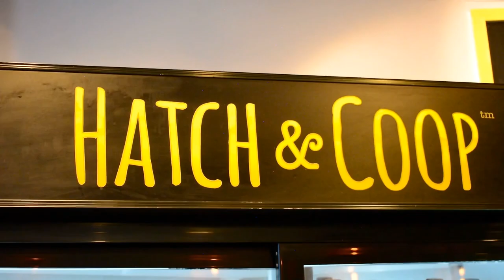Philly's Best Kept Secret: Uncovering the City's Most Heavenly Dessert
My first dessert Review! What's up Yohn Army this is part two of the Hatch and Coop video. This time around we're trying some delectable delightful desserts. I got the oreo puck with Whipped Cream and Chocolate Sauce on a Waffle. Matt got the double Peanut Butter Brownie with an Oreo Puck, Whipped Cream with Chocolate, and caramel sauce.

Address: 122 S 12th St, Philadelphia, PA 19107

Check out Lethal Mobb on Apple Music and Spotify

Tell me/Let Me Tell You(the interlude)(Lethal Mobb entertainment, Abu., Amari)

Cheesesteak Power Rankings
Dolores` 10
Comsi 9.2
Angelo’s 9.1
Steve's Prince of Steaks 9.1
Poes sandwich joint 9
Joes steak + Soda shop 8.7
Delco steaks 8.5
Mikes Bbq 8.4
Circles and Squares 8.2
Oregon Steaks 8
Gooey Louie’s 7.9
Oh brother 7.8
Ace of steak 7.8
Charlie’s 7.5
Woodrow’s 7.2
Becks Cajun cafe 7.2
Gilben's Bakery 7.1
Barry’s 7
Del Rossi 7
Gentile Steaks 7
Lazaro’s 6.9
Gojjo 6.9
Jim's(with whiz) 6.8
Paganos 6.8
Max 6.8
Dalessandro's Steaks 6.8
Ishkabibles 6.7
Sonny’s 6.7
Clevers 6.7
Jim's(with American) 6.3
Little Sicily pizza 6.3
Phillips 6.2
Abners 6.3
Larry’s 6.1
Chubby's Steak 5.9
Santucci's 5.8
One Pound Cheesesteak 5.8
Philly Gourmet burgers 5.6
Tony and Nicks 5.5
Philly Gourmet steaks 4.7
Passyunk Steaks 2
Campos 2